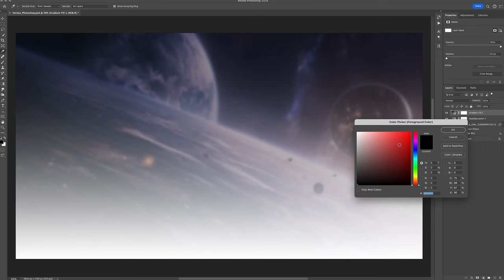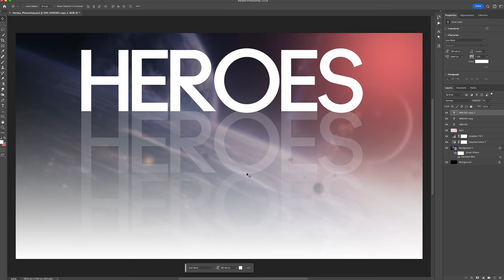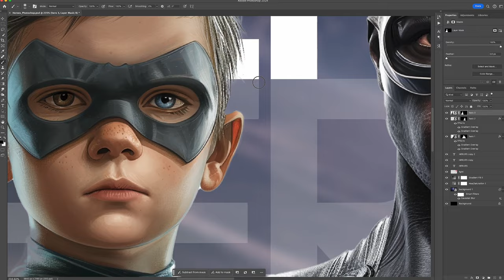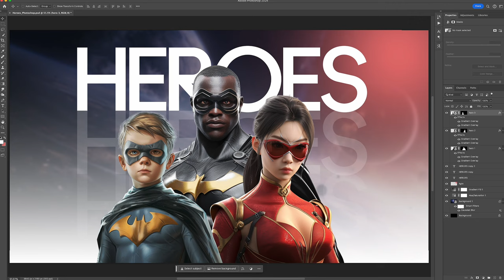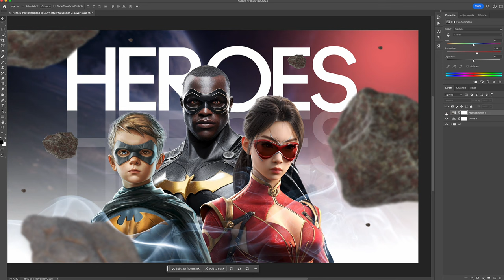Heroes | Photoshop Speed Art (Beginner Friendly)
This a beginner friendly speed art in Photoshop! I showed you how to create this very same graphic in Canva

Here's the link to the files I used to create this design. Follow along!

Gear I Use
Key Light
Fill Light
Monitor 1
Monitor 2
Main Work Horse